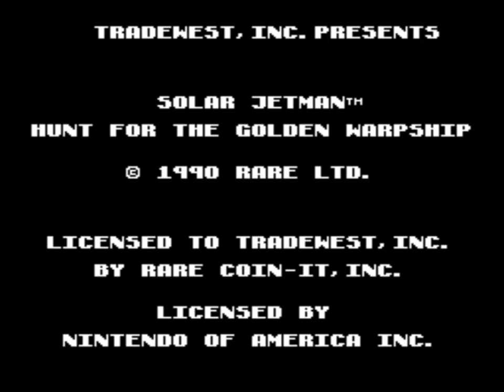Solar Jetman (NES) Playthrough - NintendoComplete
A playthrough of Tradewest's 1990 NES game, Solar Jetman: Hunt for the Golden Warship.

I played through the primary twelve planets without using any warps.

This is, in my humble opinion, one of the best-produced, most original, fun, and absurdly hard games on the NES. A friend gave it to me with a couple of other carts when we were about 9 (the game had maybe been out 6 months when I got it?), and his reason for giving this one up was that it was too hard and he never played it. His loss! This cart I swear didn't leave my NES for months! And I never did quite beat it back then, I'd always get stuck around planet 8 or 9. If you tried to warp, it just made the game harder because you'd be so ill-equipped (in both skills and in-game upgrades!). A few years ago, though,  I set out to finish it and finally did.  I've got through it a few times since then,  and it never gets old. I'm surprised to see so few attempts to play through it here on YouTube, so here's my toast to the game's enduring awesomeness.

Solar Jetman is a different type of game - it might look like a shooter, but it really isn't at all. It's more about exploration and physics. It's amazing how well-modeled the movement is in your controls here. With each planet having it's own gravity (and then many planets have localized spots that mess with that with gravity generators and water that'll cause you to float), the controls are extremely intuitive, as they really have to be (if you spend the considerable time needed to adjust to them) and everything reacts in a way that you can anticipate. That doesn't mean that you won't be running into walls a lot though.  It's far more of a spatial-reasoning, cerebral experience than it is a raw-thumbs action game, and it demands near-perfection from you toward the end. It's also an extremely acquired taste and fairly slow moving, despite how you'll panic every two seconds praying that you judged your speed and angle properly to not run straight into a bullet or a wall. If you're thinking, "Eh, whatever, I'll use a Game Genie," it might help you on some fronts, but you'll still suck at it if you don't know how to use the controls effectively.

The graphics and animation are absolutely top-notch here, as they need to be with such precise movement being required. If the game had a few more colors, it could easily pass as 16-bit, and it really stands with the best for NES graphics: it easily rivals Sunsoft and Nintendo's own best efforts. The soundtrack is equally as amazing. Each planet has its own distinct theme, and they're all great at setting a mood and being catchy. Gold star stuff, even by David Wise standards. I don't think I'll ever forget the title screen or map screen tunes for as long as I live.

The primary objective for each stage is to find enough gas so that your ship can take off, and doing that opens the portal to where you can find the golden starship's part hidden on each world. There are also tons of items that you can grab for points to spend at shops on (very necessary) ship upgrades.

I think the big reason for this game's weirdly lacking popularity is the massively steep learning curve. The levels ramp up nicely,  but there are few games that I've ever seen so many people throw their hands up after five minutes of playing saying the controls suck and it's too hard.  The controls don't suck, they're just unique and very specifically tailored to the experience. There's no doubt that it is hard - as in, much more so than TMNT or Battletoads - but still, giving up after five minutes isn't giving the game a chance. In all honesty, though, I'd put it a peg or two above Mission: Impossible  for its difficulty. It can be super grueling.

But it's just so damn fun and rewarding if you can get into it. If you're one of the aforementioned naysayers, give it a chance and a bit of time to grow on you.  You might find yourself obsessing over your new favorite "hidden gem" before you realize it.

I also recently learned that this was actually the third game of a series, following Jetpac and Lunar Jetman, both released on computers. Random tidbit of info there.

Oh Rare, you were 8-bit gods. Seriously.